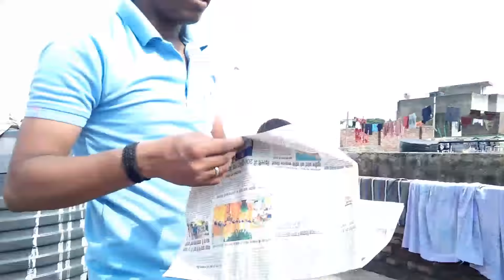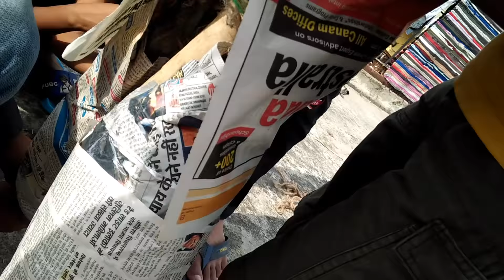How to make Ravan at home | how to make ravan in India at home in Hindi | Dussehra special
How to make Ravan at home | how to make ravan in India at home in Hindi | Dusshera special | part 1

hello doston kaise ho aap sab log doston aaj ki video main aap logon ko is vlog Mein bataya hoga Ki Ham logon ne kaise ravan banaya hai vah bhi humne Ghar per banaya Hai humne iske liye jyada material bhi hamen use Kya aap bhi agar Ghar per ravan banana chahte ho to is cheapest price mein aap banaa sakte ho to aap log pura dekhiae aur aap log bhi ghar per ravan banana Sikh jaaoge...

1 :- Ravi Rajput : -